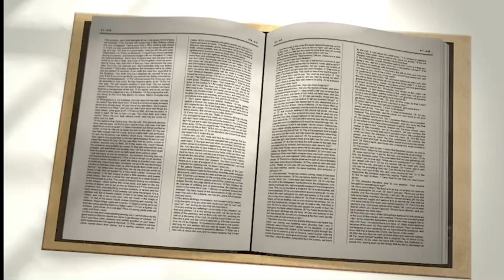LIFE IN THE WORD: Sin Causes Mixture To Happen